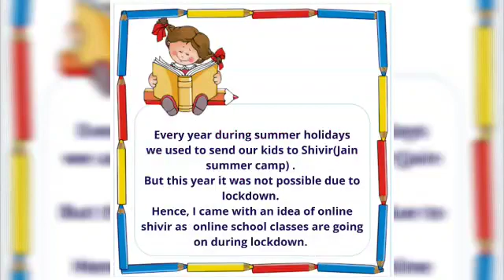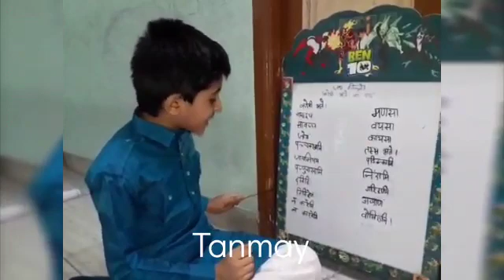KAREMI KA PATT BY SALONI KOTHARI...TANMAY BHANDARI from prem shivir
Video from Prem academy